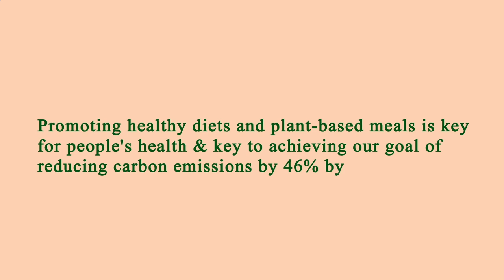Near Restaurant Me Manhattan 10022 NY, New York County, New York, United States